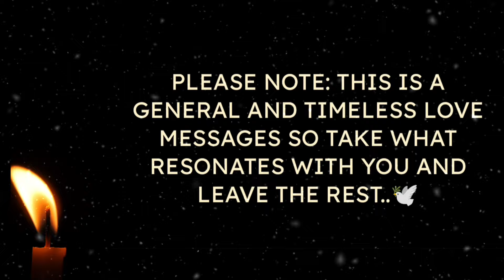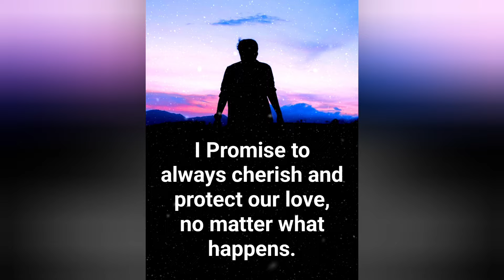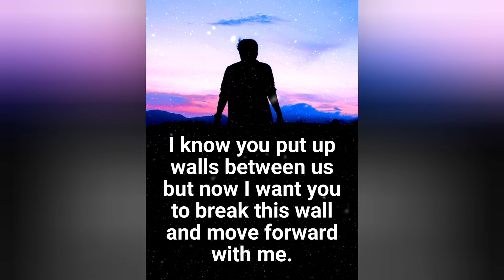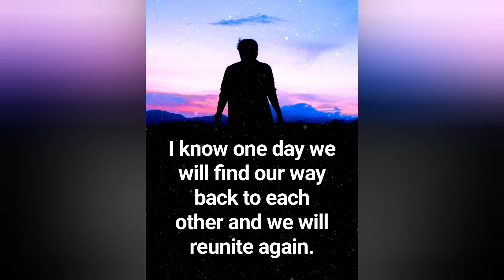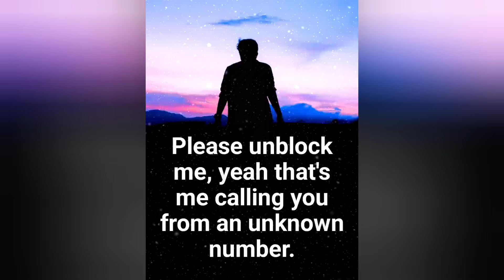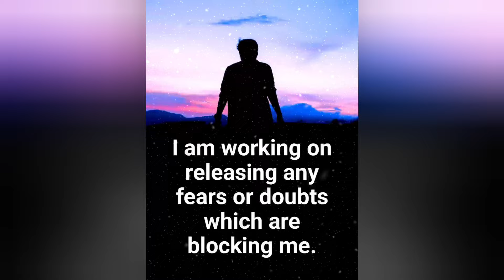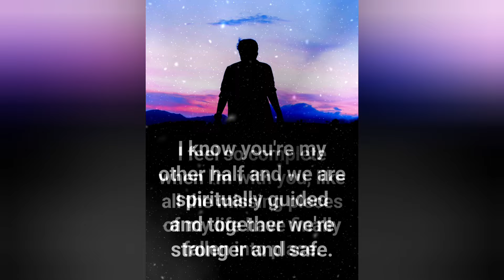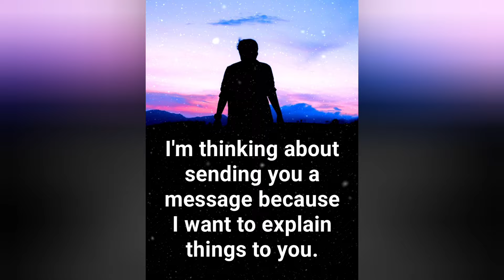♾️🧿(EXTREMELY ACCURATE)💌👄🫶Today's love Messages From Your Twin Flame??🌹🫂❤️💚💛lovemessages